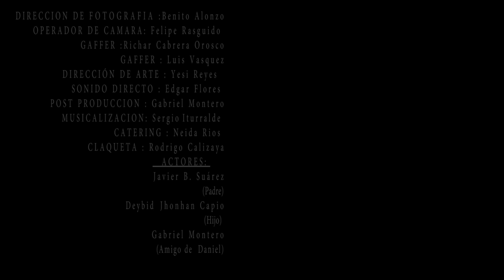48 HOUR FILM PROJECT "VIAJE DEL RECUERDO"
DIRECCIÓN: Jhosue C. Mendoz
ASIST. DIRECCIÓN: Jose Roque
PRODUCCIÓN: Olmar Gonzales Bolivia
ASIST. PRODUCCIÓN: Noelia Moya Vidal
DIRECTOR DE FOTOGRAFÍA: Benito Alonzo
OPERADOR DE CÁMARA: Felipe Jasson Rasguido Rosales
ILUMINACIÓN: Ri Chard Cabrera
ILUMINACIÓN: Luis Alberto Vasquez
SCRIPT: Jose Roque
DIR. DE ARTE: Sissy Reyes
ASIST. DE ARTE: Neida Rios
SONIDO DIRECTO: Edgar Flores
MUSICALIZACION : Sergio Iturralde
POS PRODUCCION : Gabriel Montero Ugalde
CLAQUETA : Rodrigo Callizaya

ELENCO: Javier B. Suarez - Jhohan Carpio Oretea
Agradecimientos ESPECIALES :

Escuela Superior de Ciencia y Arte --- ESCA

Docente: Luis Marco Fernandez Sandoval - Jhonny

The 48 hour film proyect